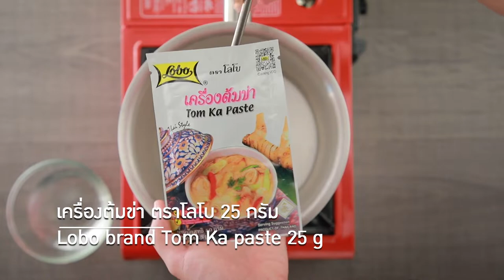ต้มข่าปลาร้าทรงเครื่อง สูตรเด็ด ทำง่าย สไตล์ "อ.ยิ่งศักดิ์"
ต้มข่าปลาร้าทรงเครื่อง
Thai Tom-Kha with pickled fish

ผลิตภัณฑ์ :เครื่องต้มข่า ตราโลโบ Lobo brand Tom Ka Paste

เครื่องต้มข่า ตราโลโบ 25 กรัม
พริกชี้ฟ้าเขียวแดงหั่นท่อน 20 กรัม
ข่าหั่นแว่นบาง  5 แว่น
เนื้อปลาร้า 300 กรัม
พริกขี้หนูบุบ 10     เม็ด
ใบผักชีและพริกขี้หนูหั่นแฉลบ สำหรับตกแต่ง
 ข้าวสวยและผักสด สำหรับรับประทานคู่

1.ใส่กะทิสำเร็จรูปลงในภาชนะ ตั้งไฟ พอเดือดเติมเครื่องต้มข่า ตราโลโบ
คนจนกะทิข้นขึ้นเล็กน้อย เติมน้ำ พริกชี้ฟ้าเขียวแดงและข่า
คนให้เข้ากัน รอจนกระทั่งเดือด
2.ใส่เนื้อปลาร้า รอจนสุก ปรุงรสด้วยพริกขี้หนูบุบ คนให้เข้ากัน
 ปิดไฟ เติมน้ำมะนาว คนให้เข้ากันอีกครั้ง
3.ตักใส่ภาชนะแต่งด้วยใบผักชีและพริกขี้หนู จัดรับประทานคู่กับ
ข้าวสวยและผักสด

▲Line @yingsakfood